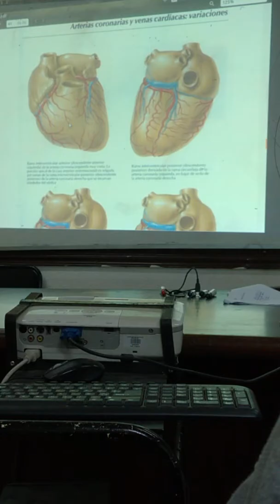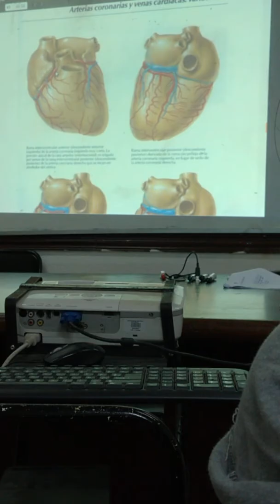CLASE DE ANATOMIA